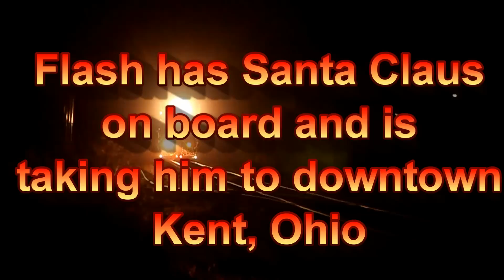FlashSanta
Shelly Materials, SD18m, in Kent. Ohio makes an annual trip to downtown Kent bringing Santa Claus but the highlight of the trip is the playing of Jingle Bells on the train horn and "hear" it is in all it's glory.
A tradition going back 250 years.